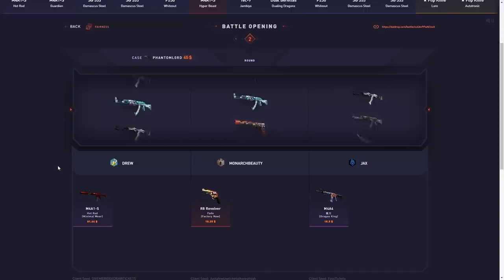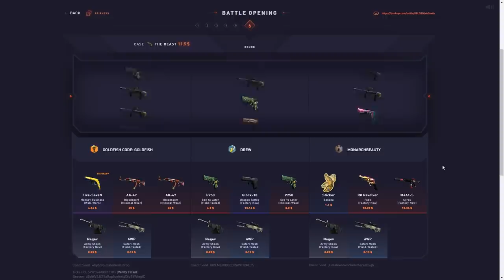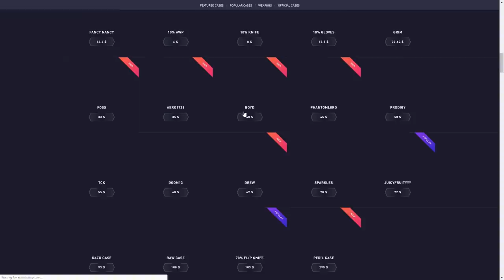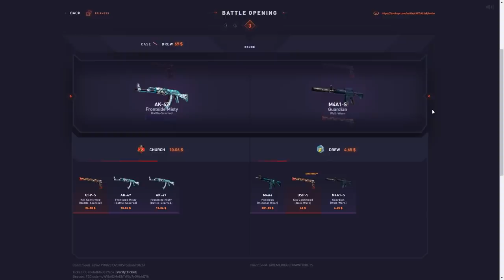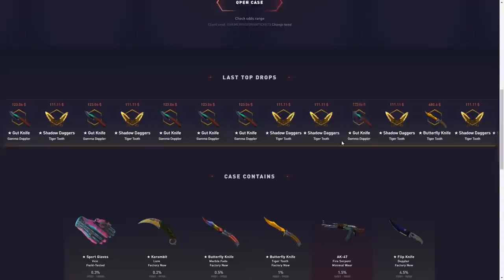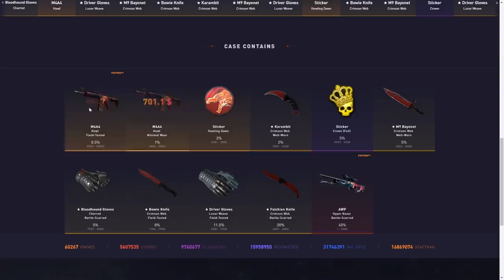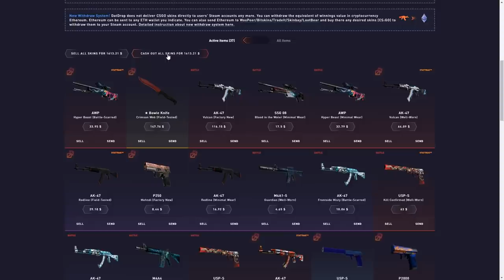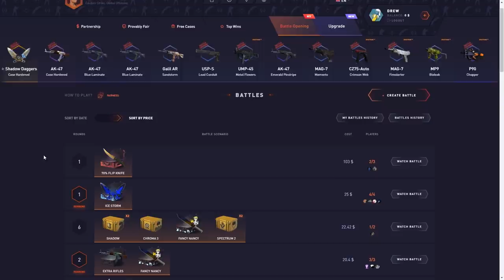FAZE MEMBER SPENDS $2500 DATDROP BALANCE!